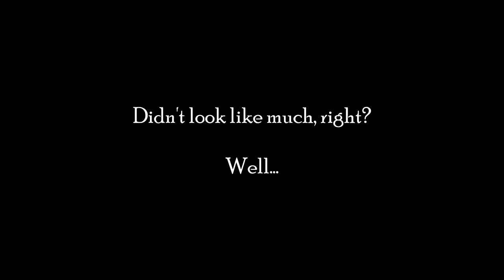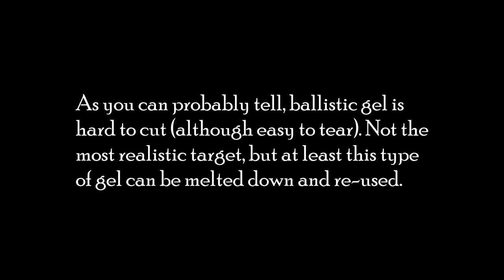Fire Emblem Sword vs. Studded Leather Fantasy Armor and Ballistic Gel Torso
Previous tests on the torso made of synthetic gel by Clear Ballistics and PVC / Pex pipe: